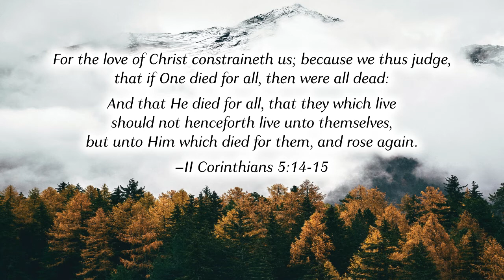Day 55 - II Corinthians 4-6 with Lester Roloff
Scripture Reading: II Corinthians 4-6
Sermon: The Greatest Crime
Meditation: II Corinthians 5:14-15

Follow this link to view the full playlist of the 90 Days Through the New Testament devotional: